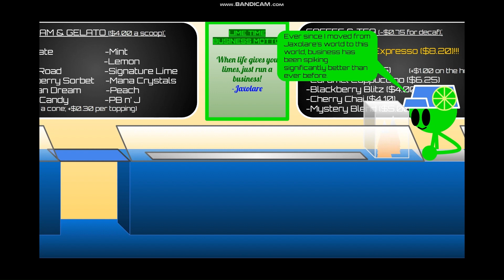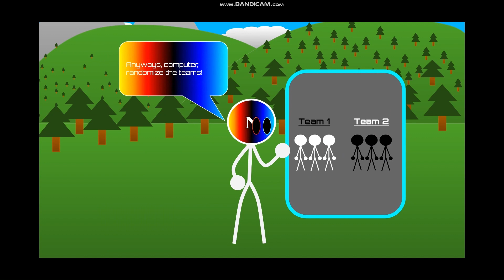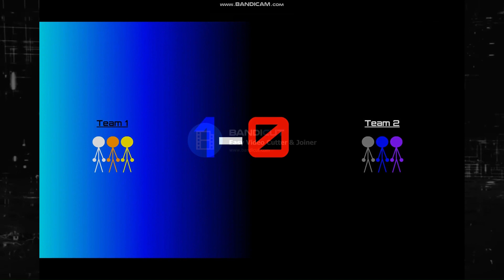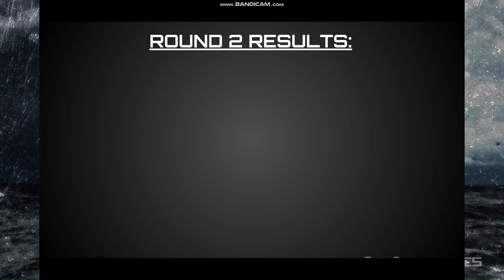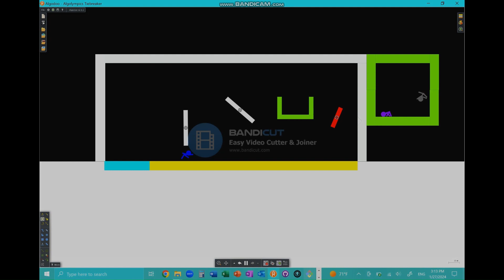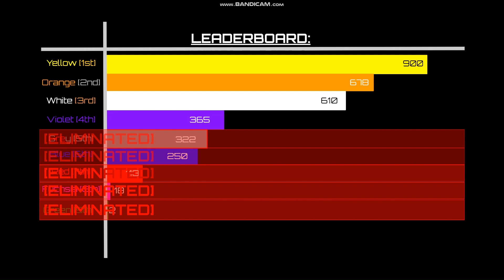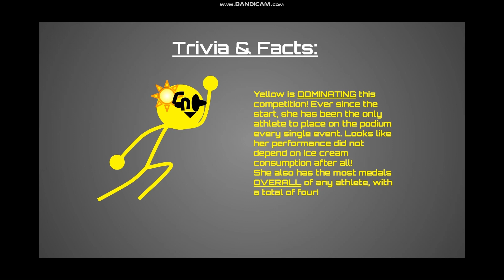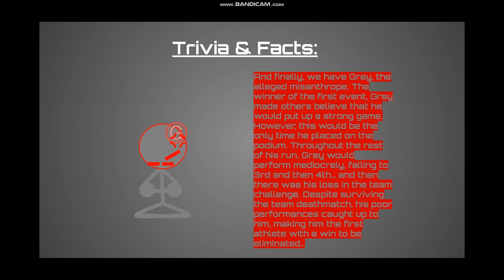Algolympics Day 4 - Time to Team Up!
Hey guys! Sorry if this video took so long to upload. I just finally learned how to implement songs outside of the free YouTube music library using ClipChamp, and the event for this video was the hardest event I have ever made.

The fourth day of Nu's Algolympics series. In this event, the remaining six athletes
split into two teams of three and pass a ball back and forth. And this time, things are about to get drenched...literallly.

Credit to Algorox, an inspiration for this channel, for the timer!

A huge thanks to all the artists who published the songs used in this video, including the team behind my favorite visual novel, Hush Hush! If there are any problems you want to mention, please post them in the chat, and I will try and make things right.

Alyx Jones - Bonnibel's Bakery (Lime's Theme)

Felix Arifin - Silly (Yellow's Theme)

Chris Iksander - Iro (Black's Theme)

Fareoh - Underwater

Max Brhon - Pain

Mendum, Abandoned and InfiNoise - See You At the End

Dale North:

Schick Got Real (Team Deathmatch Theme)

Sad Tune (Elimination Theme)

Pau Damia Riera - Happy Ending (Rejoin Theme)

Eveningland - Nimbus (Evening Theme)

Characters (in order of appearance):
Red
Green
Blue
Lime (debut)
Yellow
Violet
Navy (cameo)
Maroon (cameo)
Periwinkle (cameo)
Grey
White
Fuchsia (cameo)
Black (debut)
Orange
Nu (host)
Cyan (debut)